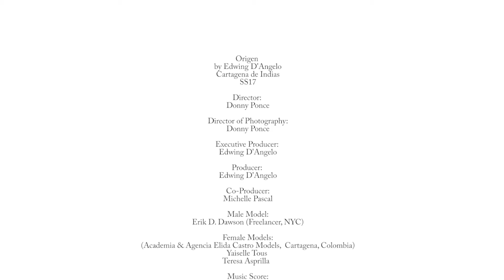Edwing D'Angelo's - Cartagena de Indias SS17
Origen
by Edwing D'Angelo
Cartagena de Indias
SS17

Director:
Donny Ponce

Director of Photography:
Donny Ponce

Executive Producer:
Edwing D'Angelo

Producer:
Edwing D'Angelo

Co-Producer:
Michelle Pascal

Male Model:
Erik D. Dawson (Freelancer, NYC)

Female Models:
(Academia & Agencia Elida Castro Models,  Cartagena, Colombia)
Yaiselle Tous
Teresa Asprilla

Music Score:
Team Altiscore
Hyoung Bin Kim
Chanil Park
ellie Kim
Special thanks to:
Sena Park
Mihawa  Mia
Julie Joohee Jeon

Hair & Makeup:
Luz Dary Corredor

NYC Publicist:
Michelle Pascal at MAP Unlimited

Colombia Publicist:
Fabiola Morera Comunicaciones

Jewelry:
 Liz Chalela

Atelier Team:
Jorge Sanchez
Rubio Rosso
Suzy Sanchez
Nordic Cleaners

Wardrobe Assistant:
Margarita Doe

Driver:
Ricardo Garcia

Locations:
Casa del Virrey Eslava
Teatro Heredia
Playa de las Bodegas
Palacio de la Inquisicion
Claustro de San Pedro Claver
Club de la Aduana
Pescadito de Colores Lagoon Restaurant
Baru Island

Special Thanks:
Chamber of Commerce of Cartagena
Maria Claudia Paez Mallarino - President
Martha Zuñiga - Executive Assistant to the President

USAID

ACDIVOCA

ColombiaModa

Inexmoda

3cero2

La Casa del Virrey Eslava Administration Team